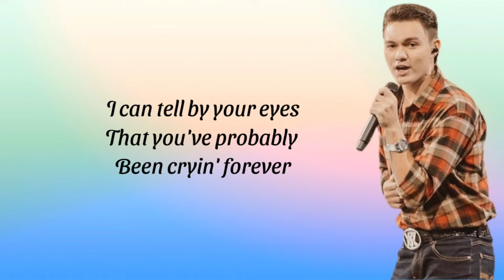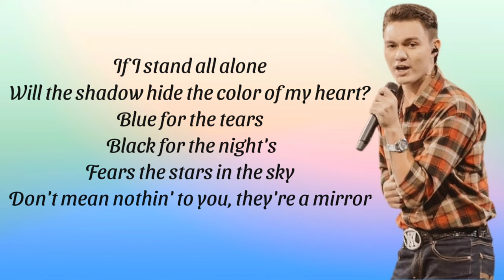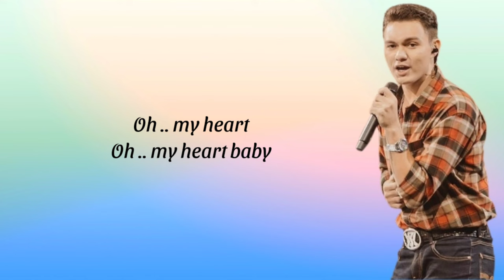NYOMAN PAUL ARO (CRAZY HORSE) - I DON'T WANT TO TALK ABOUT IT (LIRIK LAGU)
NYOMAN PAUL ARO (CRAZY HORSE) - I DON'T WANT TO TALK ABOUT IT (LIRIK LAGU) | INDONESIA IDOL 2023

LIRIK I DON'T WANT TO TALK ABOUT IT

I can tell by your eyes
That you've probably been cryin' forever
And the stars in the sky
Don't mean nothin' to you, they're a mirror

How you broke my heart
If I stay here just a little bit longer
If I stay here, won't you listen to my heart?
Oh, whoa, heart

If I stand all alone
Will the shadow hide the color of my heart?
Blue for the tears, black for the night's
Fears the stars in the sky

How you broke this old heart